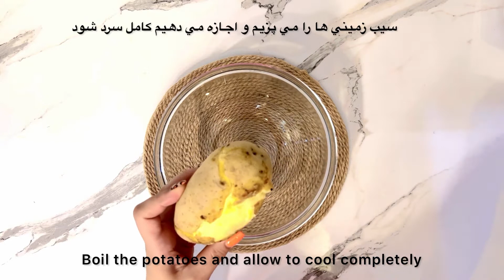طرز تهيه بهترين كوكو سيب زميني(نكات پخت)|آشپزي ايرانيhow to make potato cocoa|ashpazi irani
سلام به كانال من خوش آمديد
امروز طرز تهيه كوكو سيب زميني را آموزش مي دهم
مواد لازم كوكو سيب زميني
سيب زميني: ٣عدد
پياز :١عدد
تخم مرغ : ٢عدد
زردچوبه، نمك، فلفل:به مقدار لازم
شويد: ١قاشق غذاخوري
زرشك: ٢قاشق غذاخوري
زعفران؛ ١ قاشق غذاخوري
پودر سوخاري به مقدار لازم

طرز تهيه كوكو سيب زميني:
ابتدا سيب زميني ها را ميپزيم و اجازه مي دهيم تا سرد شود.
پياز را رنده مي كنيم و آب آنرا جدا مي كنيم.
سيب زميني ها را رنده مي كنيم . پياز و ادويه ها ، تخم مرغ ها و زرشك و زعفران را اضافه مي كنيم.
نيم ساعت در يخچال قرار مي دهيم.
كوكو را آماده مي كنيم و در ارد سوخاري قرار مي دهيم و سرخ مي كنيم.
نوش جان
لطفا تو كامنت سوالات و نظراتتون رو بهم بگين .من همه كامنتا رو ميخونم و اگر سوالي داشتين جواب ميدم.

Hi, today I am teaching you how to make potato cocoa
Ingredients Cocoa potatoes
Potatoes: 3 pc
Onions: 1 pc
Eggs: 2 pc
Turmeric, salt, pepper: as needed
Dried dill: 1 tbsp
Barberry: 2 tablespoon
Saffron; ١ tablespoons
Baking powder in the required amount
How to prepare potato cocoa:
First, cook the potatoes and allow to cool.
Grate the onion and separate the water.
Grate the potatoes. Add onion and spices, eggs and barberry and saffron.
Refrigerate for half an hour.
Prepare the cocoa and put it in breadcrumbs and fry.

Please tell me your questions and comments in the comments. I read all the comments and if you have any questions, I will answer.

Musician: @iksonmusic

easy cooking
# potato cocoa
How to prepare potatococoa